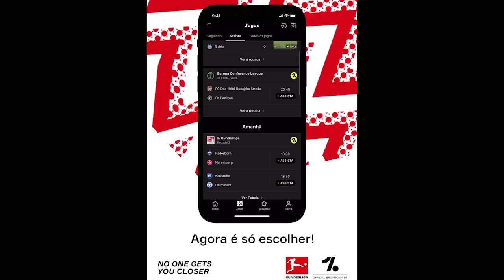NOTÍCIAS: ADRIANO, MORENO, VITOR LEQUE, MATHEUS PEREIRA, KEKÉ E NOVIDADES NO CAMPEONATO MINEIRO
Giro de notícias sobre o Cruzeiro. Time treina nesta quarta e fecha a preparação para o jogo de amanhã contra o Sampaio Corrêa, no Maranhão. Vitor Leque e Keké tem lesões constatadas e se juntam à lista de desfalques que já contava com Wellington Nem, Marcinho e, provavelmente, Bruno José. Adriano volta após cumprir suspensão, mas ainda não tem a situação dos salários atrasados resolvida, e Matheus Pereira pode retomar a titularidade. Marcelo Moreno faz outro gol pela seleção da Bolívia e se isola ainda mais como artilheiro das Eliminatórias. Porque não consegue render assim no nosso clube? Campeonato Mineiro 2022 terá final em jogo único e o Cruzeiro vende os direitos de transmissão dos seus jogos para o site/jornal O Tempo. E o nosso time feminino decide o estadual contra o Atlético-MG no domingo, no Mineirão. Confira detalhes no vídeo e comente.